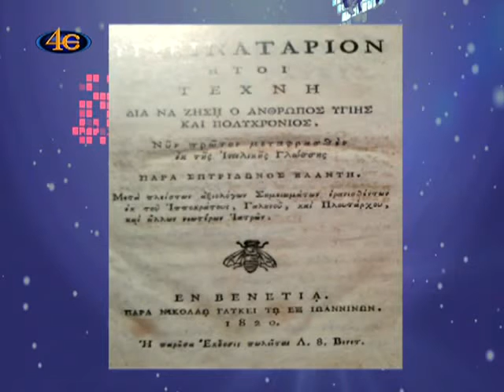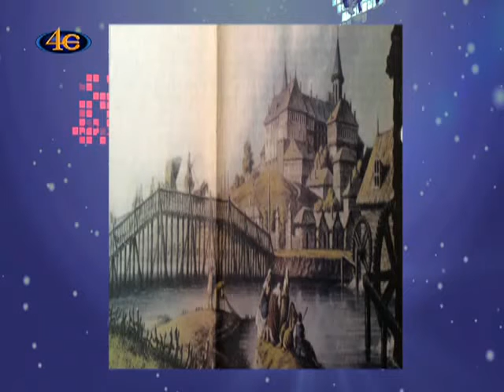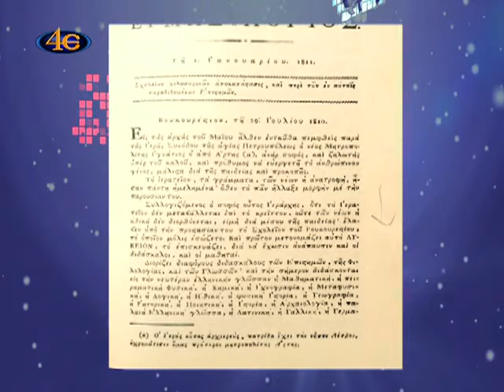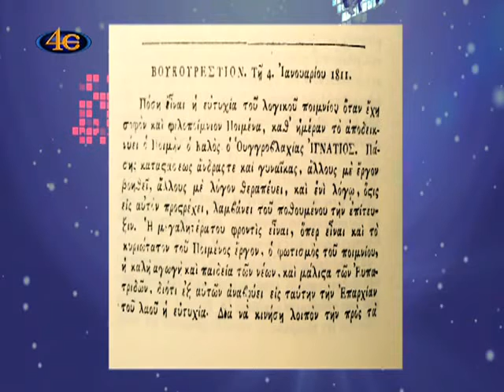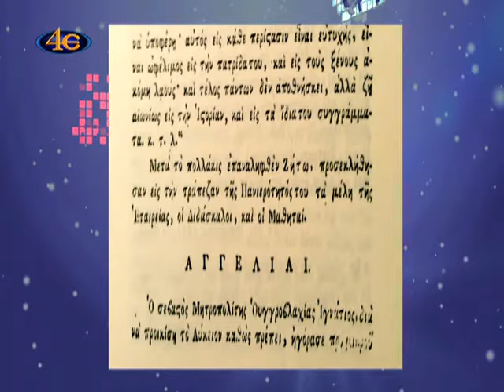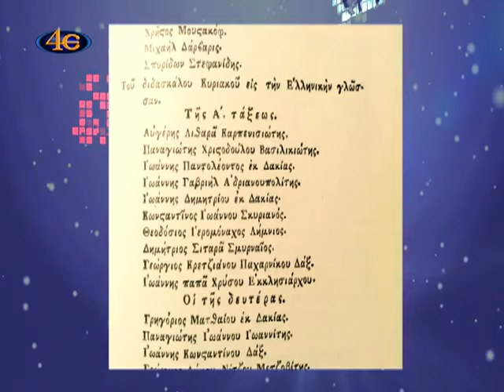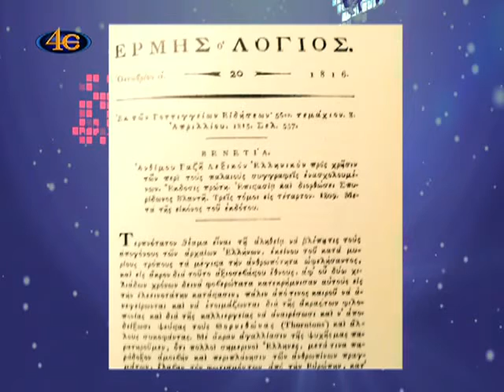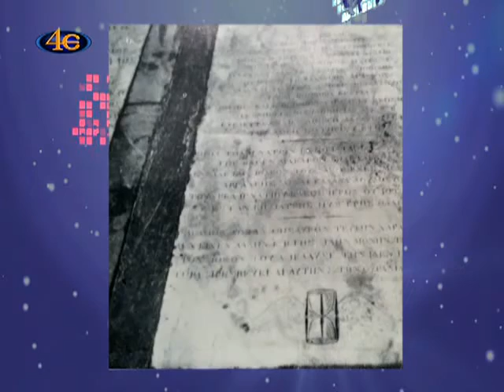Σημεία των καιρών 9-11-2015